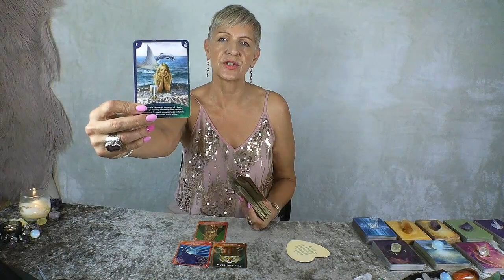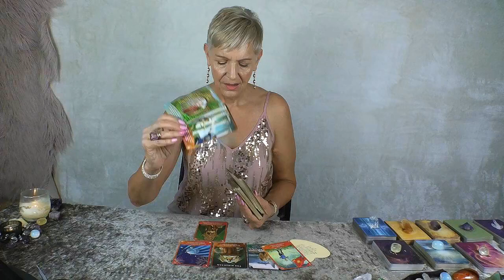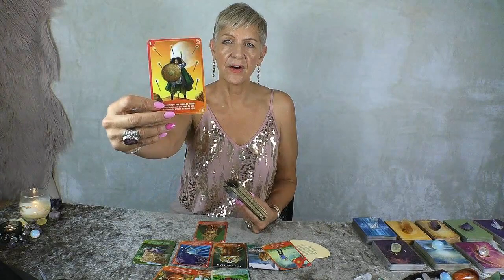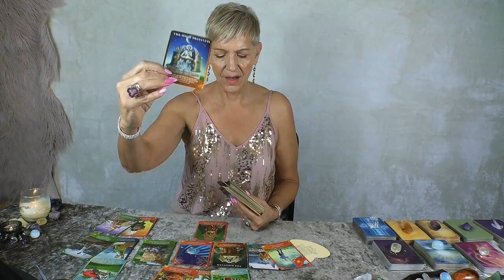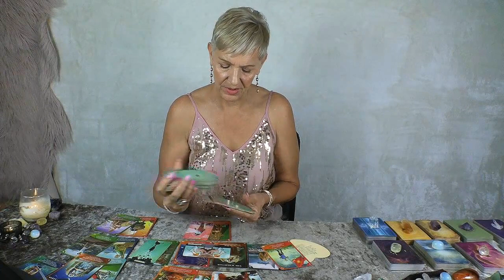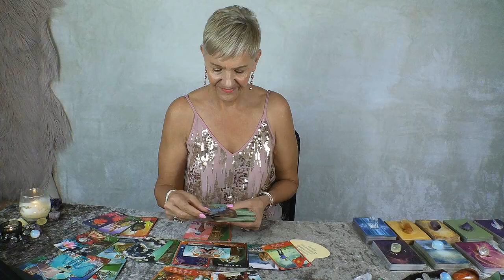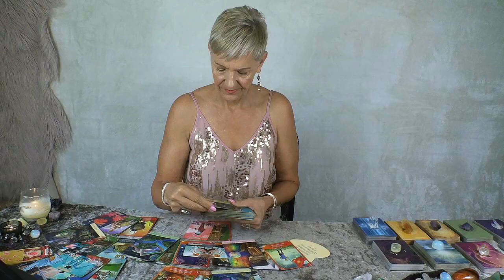Gemini Make or Break Situation...Expect an Apology! Weekly Tarot Reading 23 - 29 October 2023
Holding your tongue...then speaking your truth! Gemini Weekly Tarot Reading 23 - 29th October 2023 by Psychic Medium, Rose Burnett.

OCTOBER 2023 COMPETITION - Subscribe to Enter the Draw and leave a comment below any of my YouTube Channel Tarot Reading Videos this month for a chance to win 'Angel Reading Cards' or 45 Minute Personal Reading (Pre-recorded MP4 video reading) with Rose Burnett.  Winners will be drawn at random and announced on my channel on 1st November 2023.

SEPTEMBER 2023 COMPETITION WINNERS
- Eileen Brown won 45 Minute Pre-Recorded Personal Reading
- Porta won Enchanted Map Oracle Deck